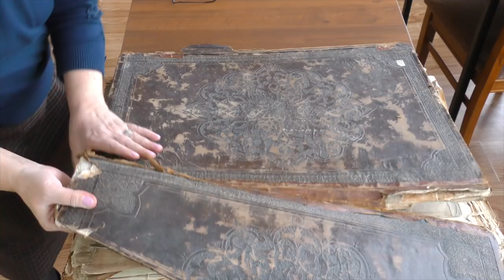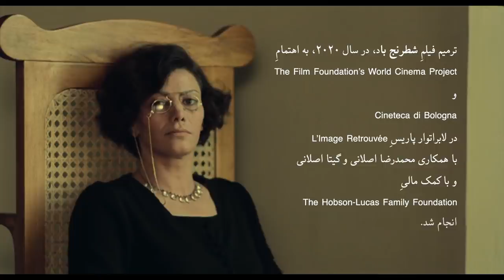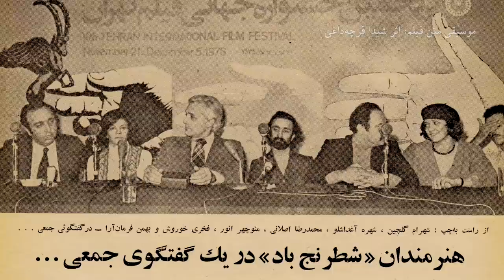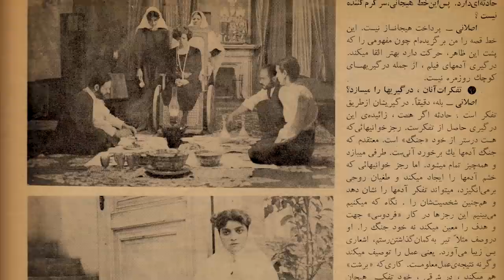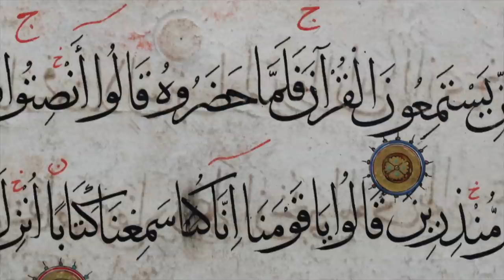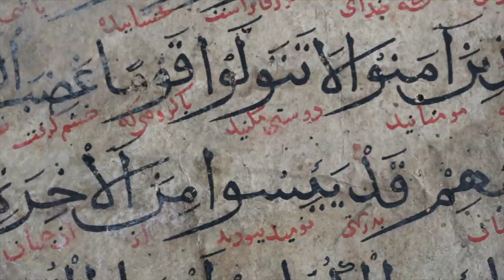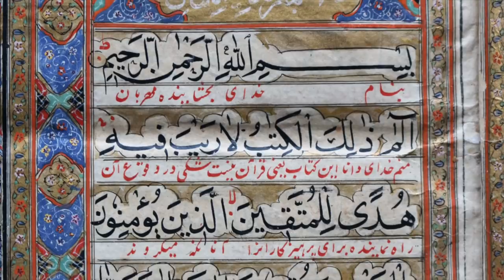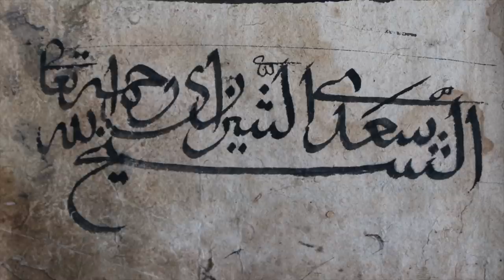تماشا: کشف دوباره فیلم «شطرنج باد»، رمان «تنهاآمده»، نسخ خطی فارسی در آرشیو داغستان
در این برنامه به فیلم شطرنج باد ساخته محمدرضا اصلانی می‌پردازیم که به تازگی بعد از ۴۴ سال که از ساختش می‌گذرد توسط سینماتک بولونیا ترمیم شده و در جشنواره ایل چینما ریتریواتو ایتالیا به نمایش در آمده است.
پای صحبت عزیزالله نهفته، شاعر و نویسنده اهل افغانستان می‌نشینیم و با او درباره رمان تازه‌اش تنها آمده گفت‌وگو می‌کنیم.
و سراغ آرشیو مرکز علمی داغستان می‌رویم و نسخه‌های خطی فارسی موجود در این آرشیو را مرور می‌کنیم.